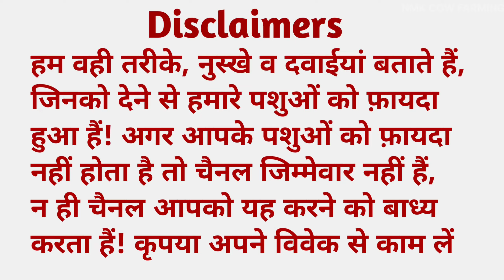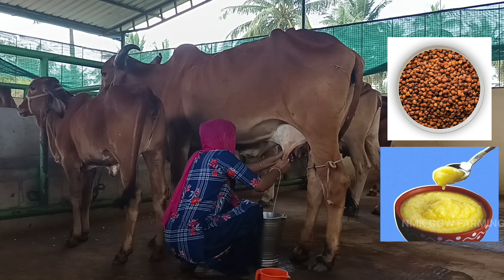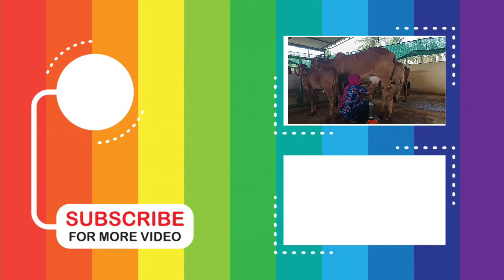काले चन्ने के साथ ये मिलाकर खिला दो👌दूध व अडर डबल कर लो✌How to Increase MILK Cow/Buffalo🐃🐮milk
दूध बढ़ाने के और भी नुस्के 👇👇
ये रसोई की 2✌ चीज खिला दो दूध बढ़ेगा 5 दिन में 5 लीटर | Dudh kaise badhaye

रसोई की ये 3 चीजें 1 दिन खिला दो👌 पूरा महीना दूध बढ़ेगा🥛 Dudh Kaise Badhaye

हल्दी के साथ ये 1 चीज मिला दो 4-5 लीटर दूध बढ़ा लो | dudh Kaise badhaen | How to Increase

कांच की बोतल में दूध कैसे पैक करें. How to pack milk in glass bottle. milk bottlen nech shering seal

दलिया खिलाने का सही तरीका👌 गेहूं का दलिया से दूध क्यों सुखता है || Gay Bhains ka dudh kaise badhaye

Doston is video mein Humne Kale Chane Ke Sath Ek Aisi chij batai hai jo aap is video Ko Dekhkar Apne gay Bhains ka dudh Badha sakte ho aur UN gay Bhains ka dudh bhi Badha sakte ho Jiska dudh kam hua hai aur Unki gadi bhi Badha sakte ho to video ko pura dekho aur aur channel ko subscribe karo like karo thank u ❤

Gay Bhains dudh kam de rahi Hai To Kya Karen